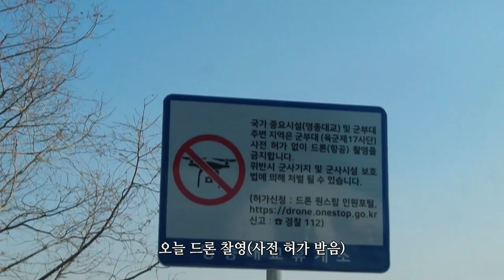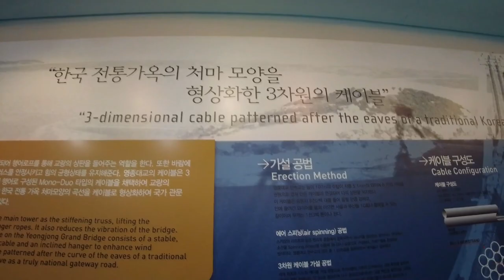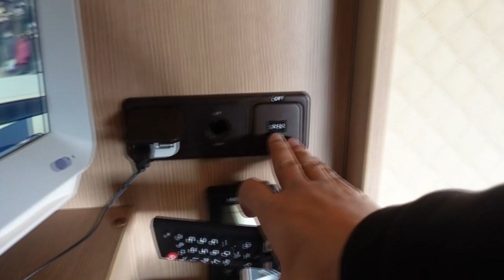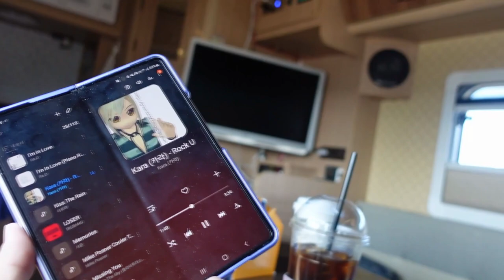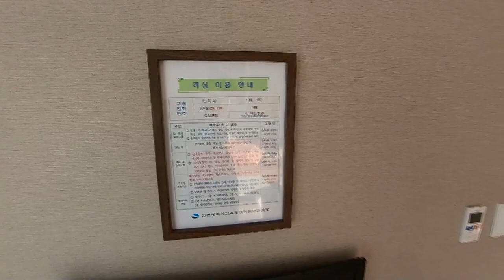영종도 을왕리 캠핑카 여행/영종대교휴게소/왕산마리나/인천교육청교직원수련원/을왕리해수욕장/무의도/하나개해수욕장/마시안제빵소/선녀풍/고메랑/거해짬뽕/한울캠핑카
영종도 을왕리에 있는 인천교직원수련원 체험을 위해 또 영종도를 다녀왔습니다~

영종도에 본의 아니게 자주가는 느낌이 들지만 영종도 좋습니다~~

편안하게 봐주시면 감사하겠습니다~~

아 그리고 마시안해변에 캠핑 하는 곳은 유료 이네요~

감사합니다~